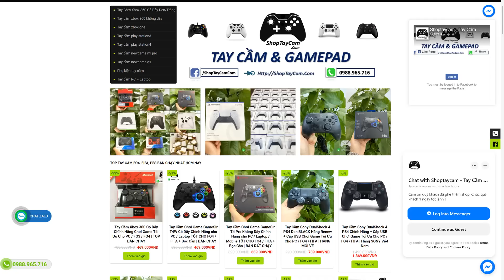I Love Trải Nghiệm Siêu Đội Hình ARGENTINA 2022 Cực Mạnh Với 400 Tỷ: MESSI, DI MARIA, MARTÍNEZ 22TS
FO4 FIFA ONLINE 4 I Love Trải Nghiệm Siêu Đội Hình ARGENTINA 2022 Cực Mạnh Với 400 Tỷ: MESSI, DI MARIA, MARTÍNEZ 22TS - đội hình Team Color Argentina FO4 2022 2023 hay mạnh khỏe cực khủng với 400 tỷ bp với messi 22TS, dybala 22ts, l. martinez 22ts & di maria bwc +5 cực đẹp by ilf 2023

🔶 Đặt Thịt Trâu Gác Bếp, Ẩm Thực Tây Bắc 🛒 Hotline/ Zalo: 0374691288 | Facebook